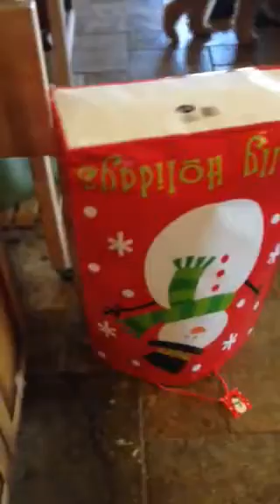Surprise Gift bag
A surprise gift that moves with dogs watching.